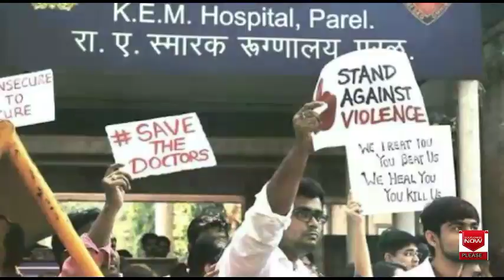রোগীর আত্মীয়দের থেকে বাঁচতে ডাক্তাররা মার্শাল আর্টস শিখছেন!Doctors are afraid of patient relatives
রোগীর আত্মীয়দের থেকে বাঁচতে ডাক্তাররা মার্শাল আর্টস শিখছেন